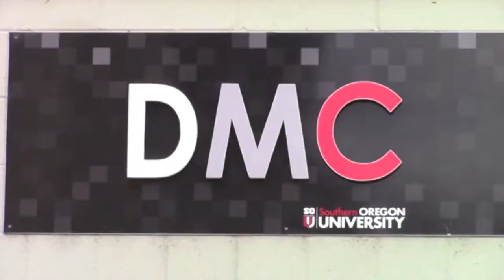RUE Episode 57 seg 1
In this episode, we're learning the names of more African animals.  This segment features elands, lions, and zebras. Along with animal names, we're exploring the diets of these animals and their role in the ecosystem in which they live.